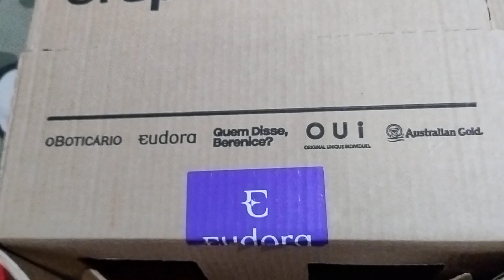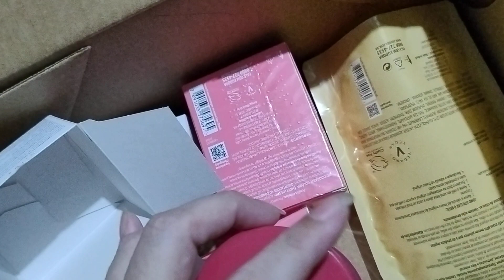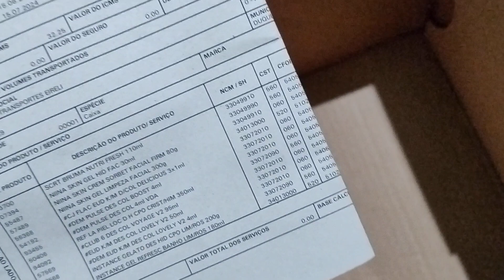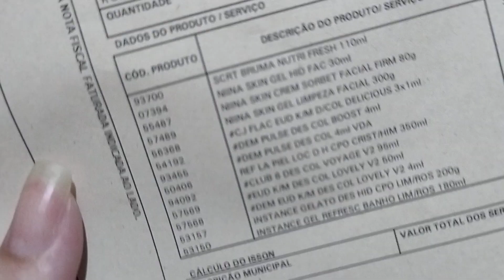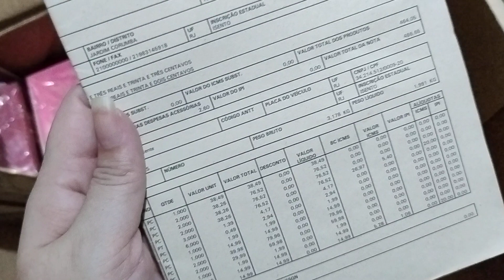2° Abertura de Caixa Eudora Ciclo 07/2024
oiê!
se você quiser revender Jequiiti no digital só clicar no Link abaixo você consegue se cadastrar para se tornar um revendedor 👇

se você quer comprar Jequiti só  clicar no Link abaixo e você pode conferir minha vitrine 👇

na minha loja shopee você encontra todos que mostrei nesse vídeo